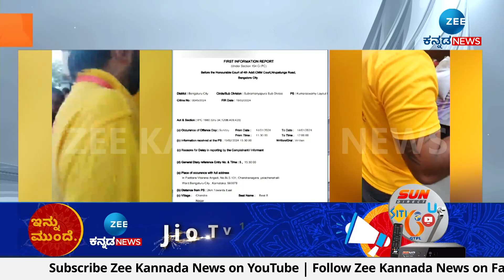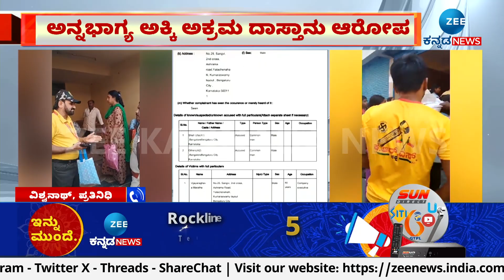Anna Bhagya | Congress | ಯಲಚೇನಹಳ್ಳಿ ಬಳಿಯ ಪಡಿತರ ಅಂಗಡಿಗೆ ಬೀಗ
ಅನ್ನಭಾಗ್ಯ ಅಕ್ಕಿ ಅಕ್ರಮ ದಾಸ್ತಾನು ಆರೋಪ
5 ಕೆಜಿ ಬದಲು 4 ಕೆಜಿ ಅಕ್ಕಿ ವಿತರಿಸುತ್ತಿರುವ ಆರೋಪ
ಅಹಾರ ಇಲಾಖೆಯಿಂದ ಅನ್ನ ಭಾಗ್ಯ ಅಂಗಡಿ ಸೀಜ್‌